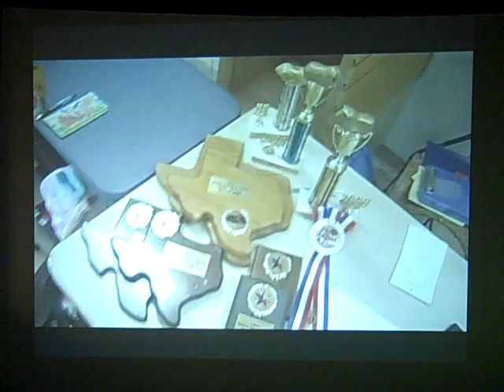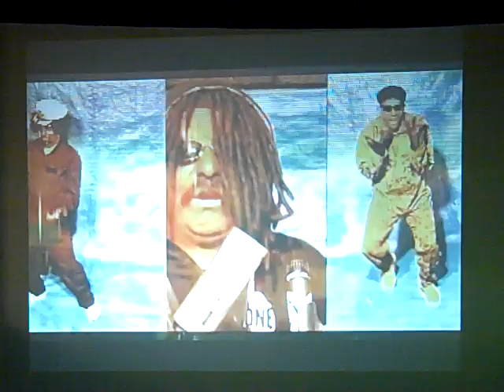Trailer for "Total Badass" by Bob Ray on the life of Chad Holt.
Documentary on the recent years of Austin legend, Chad Holt.  This movie is now on a cross-country tour with Bob Ray and Chad Holt taking it to theaters everywhere.  See their website for the calendar.  Not to be missed!